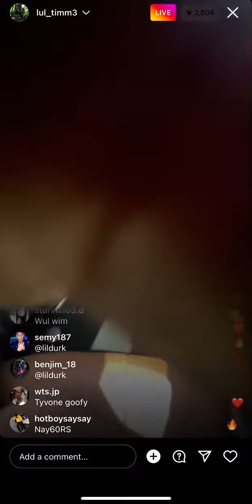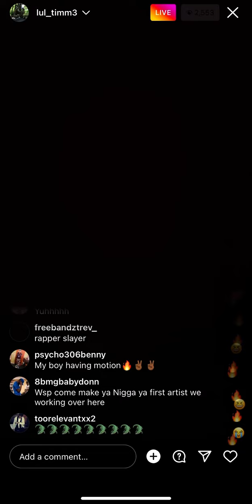Lul Tim live July 31 2022